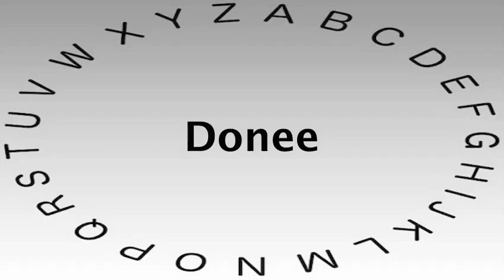SAT Vocabulary Words and Definitions — Donee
This video shows you how to say or pronounce Donee and gives the definition of Donee.

What's your definition of Donee?